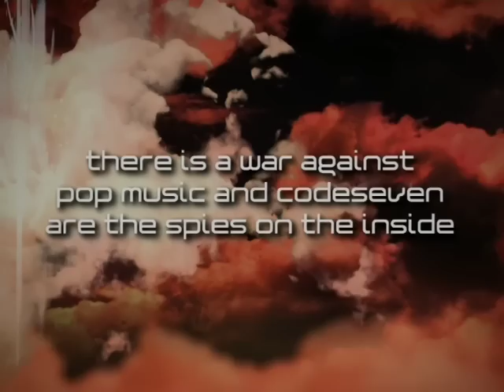Coheed and Cambria & Codeseven (TV Commercial; 2004)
TV commercial for Coheed and Cambria - "The Second Stage Turbine Blade" (reissue), and Codeseven - "Dancing Echoes/Dead Sounds" - both releases still available everywhere on Equal Vision Records.